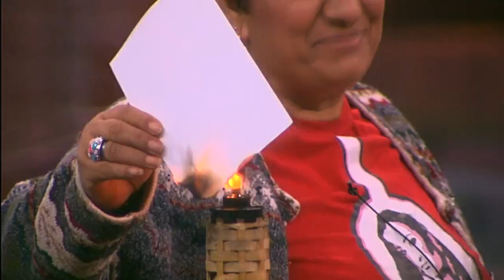VELIKI BRAT 2015 Rada je nominovala.